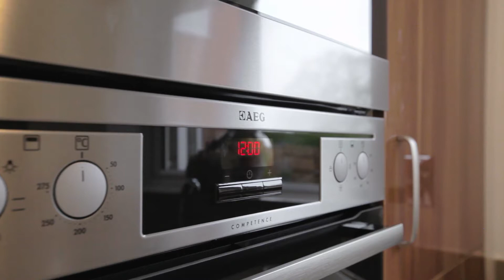The Langdale - Taylor Wimpey Tharston Meadow, Tharston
The 4 bedroom Langdale has been designed to offer extra space for growing families. A dual aspect living room and a kitchen/breakfast/family room both open through French doors to the rear garden. A separate dining room, a useful guest cloakroom and a storage cupboard complete the ground floor layout.

The master bedroom with en-suite shower room is found on
the first floor, along with three further double bedrooms and
a family bathroom.

With its selection of stylish homes, excellent amenities close by and a superb location when it comes to transport connections, Tharston Meadow is perfect for everyone looking to combine all the benefits of an energy-efficient new home with a picturesque village setting and ease of access throughout the region. Whether you are looking to find a home for a growing family or a place to downsize without compromising on style, Tharston Meadow's choice of styles and layouts means you can discover now homes offering your ideal personal space - all brought together in one beautifully designed development.